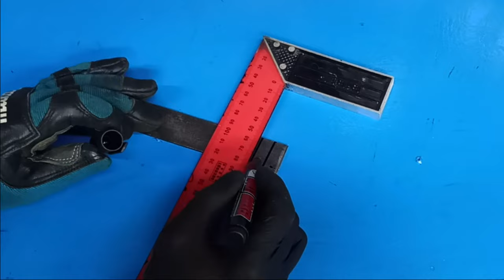A brilliant idea from a star on a bicycle